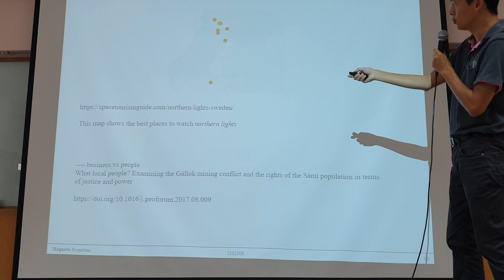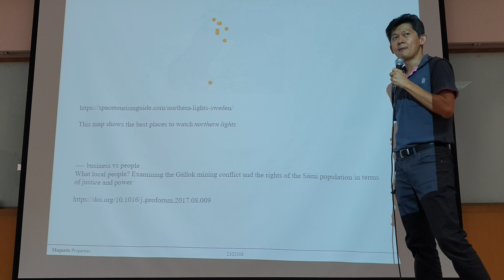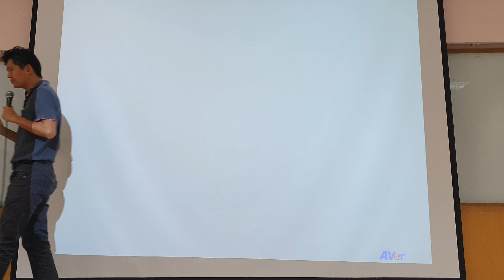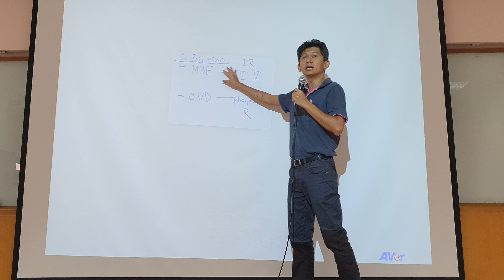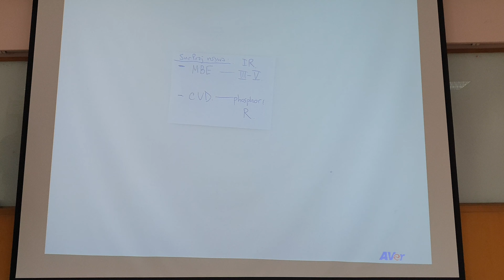Prob mat final 14-7